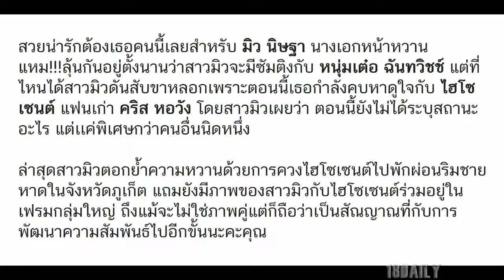ทริปแฮปปี้ มิว นิษฐา ควงหวานใจ ไฮโซเซนต์ ชิวๆชายทะเล